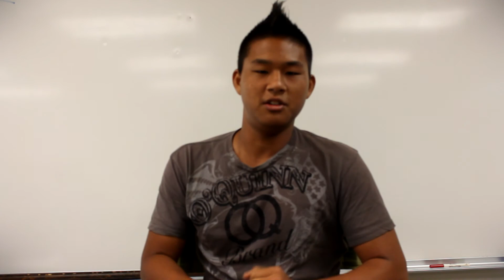Lancer Broadcasting Club Introduction Video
Video welcoming new club members to the group, as well as introducing our board members.

Ruta feat. Noah Sanchez - The Chase